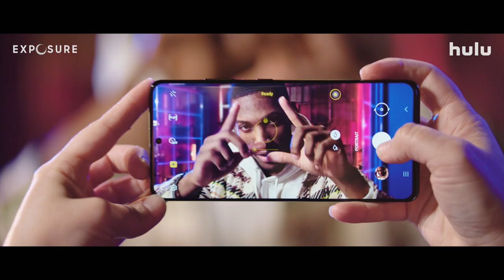Exposure Trailer | A Hulu Exclusive | Series Premieres April 26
8 photographers. 1 shot at the ultimate exposure. Exposure is a competition series where contestants compete for a photography gig that could change one of their lives forever. They’ll put their creativity - and their emotions - on the line in a series of challenges that cover every aspect of phone photography - from art and food to sports and music. It’s time to take your best shot.

Series Premieres April 26